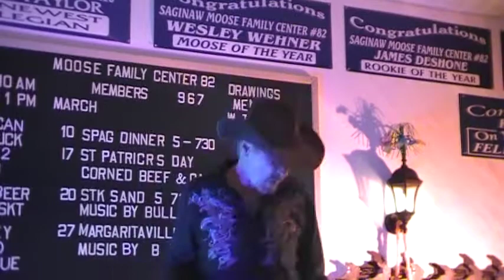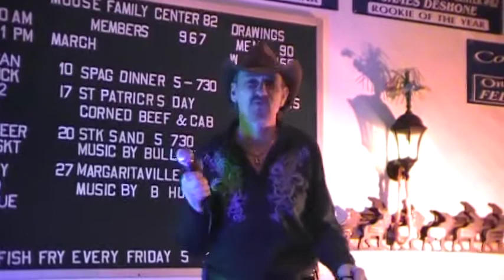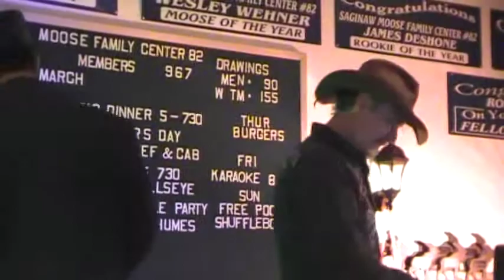Tom Blair - Whiskey Girl.MOD